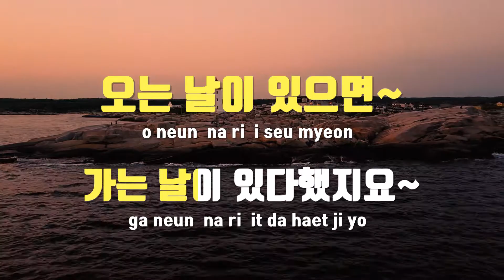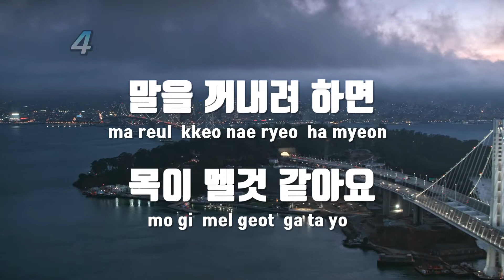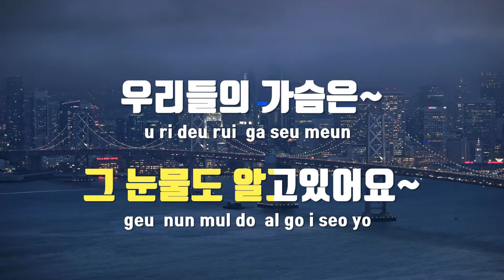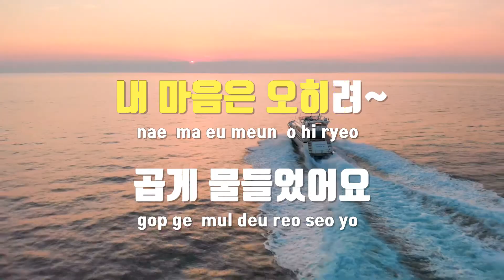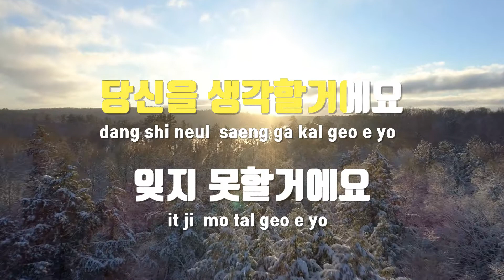[TJ노래방] 아무말도말아요 - 현수연 / TJ Karaoke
아무말도말아요  --  현수연